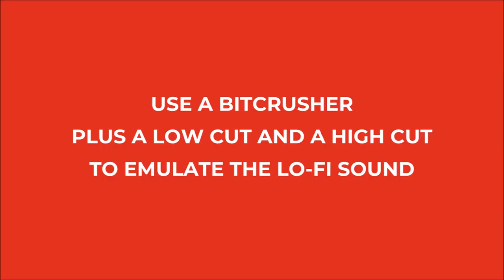Pacman Waka Waka Sound Design Tutorial: How To In less Than 1 Minute!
Get my free sample pack with 107 retro game sounds

🎚 My studio setup:
Komplete Audio 6 (audio interface)*
Native Instruments Komplete (synthesizers, effects, instruments)*
Zoom H4n portable recorder*
Large diaphragm condenser microphone - Rode NT-1*
Lavalier lapel microphone - AKG C417*
Headphones - Beyerdynamik DT 990 Pro*
Loudspeaker system - Yamaha HS 8*

📚 Books I highly recommend reading:
The Mixing Engineer's Handbook (Bobby Owsinski)*